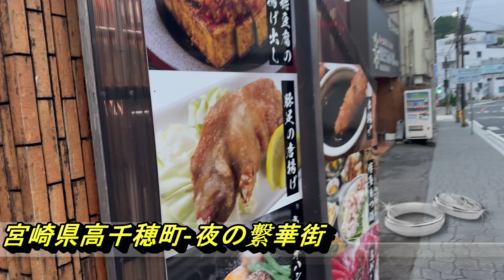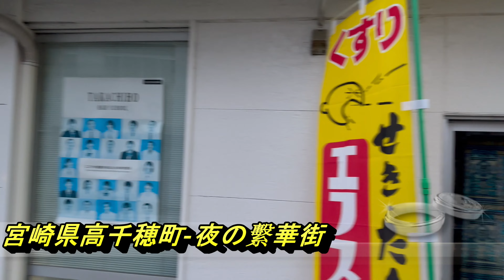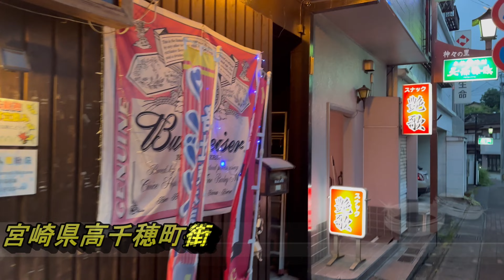宮崎県高千穂町！夜の中心街繫華街を散策！高千穂駅-天孫降臨の地！神々の里！Night Walking in Takachiho town in Japan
宮崎県高千穂町。天孫降臨の地として多くの観光客が訪れる地。高千穂峡、高千穂神社、天岩戸神社など非常に感動感高い。
町の人口は11000人程であるが観光客が多く訪れるのもあり
店の数は多い。今回の動画では高千穂の夜の中心街を散策。